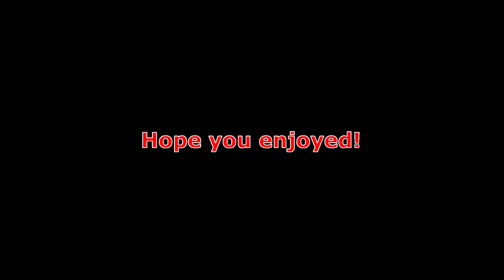Lil uzi - 420 in london (ISLAND ROYALE MONTAGE)!